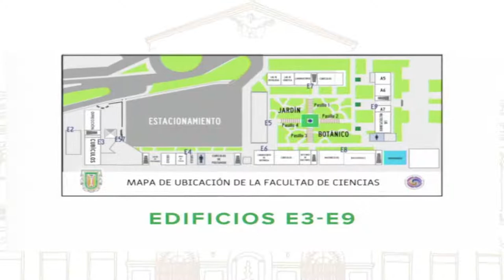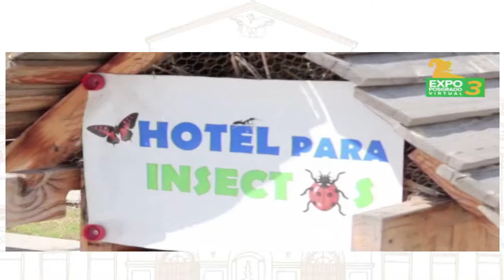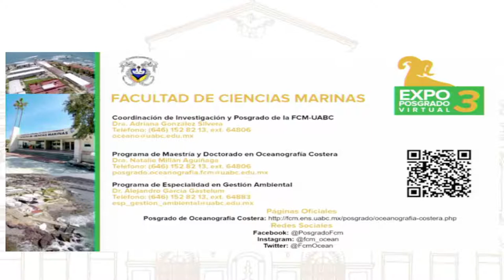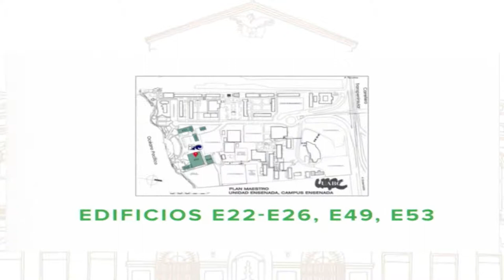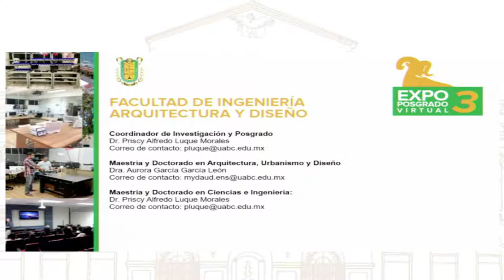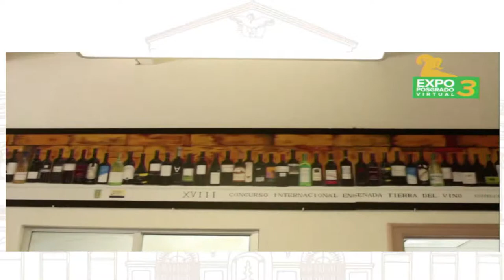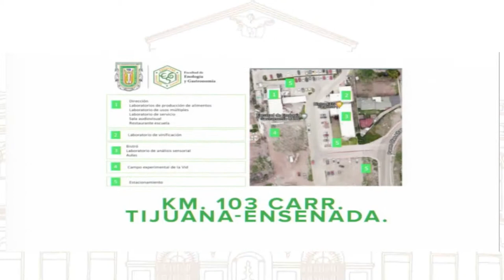3ra. Expo Posgrado Virtual 2021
Continuando con las actividades del Programa de Webinar de la Vicerrectoría del campus Tijuana, la médico pasante Mayumi nos comparte el tema Prevención y detección oportuna de cáncer de mama